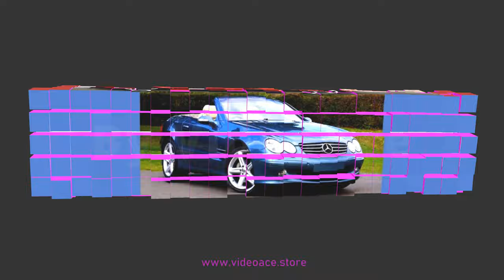Movable Cubes - 3D Premium